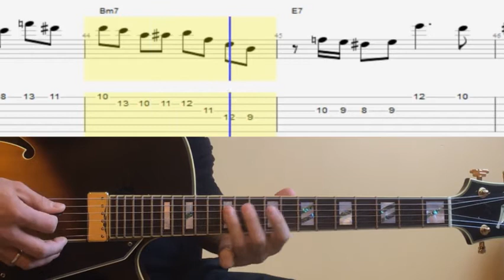(TAB) The Shadow of Your Smile/ Bebop Exercise #9 / Peerless Monarch & AER Compact 60